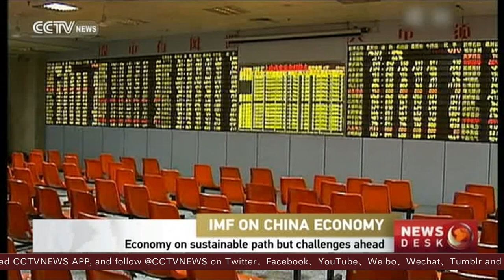IMF: China’s economy more sustainable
The International Monetary Fund (IMF) has recently issued a report, which indicates that China’s economy is slower yet safer, and is transitioning to a more sustainable growth. “China is moving to a 'new normal' of slower yet safer and more sustainable growth. This involves giving the market a more decisive role in the economy,” according to IMF’s annual assessment of China’s economy.